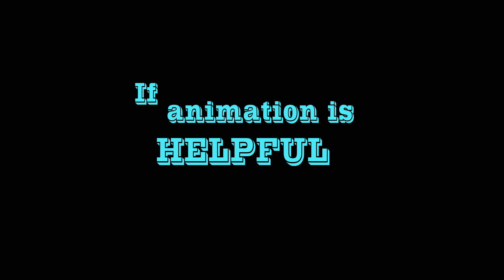After Effects Question Animation